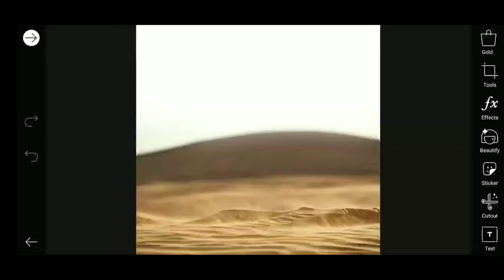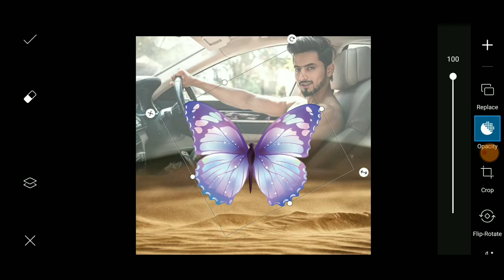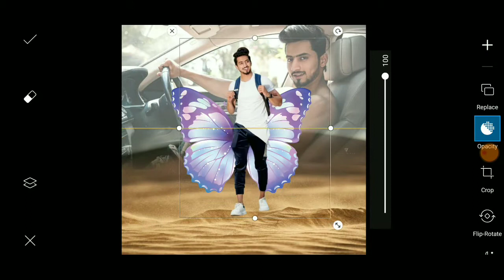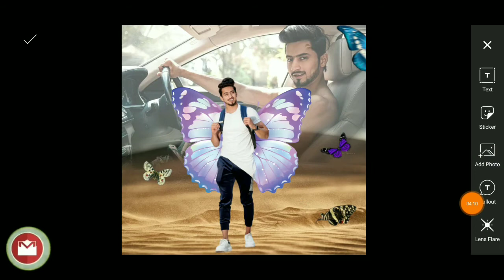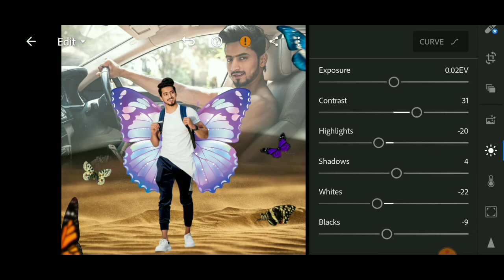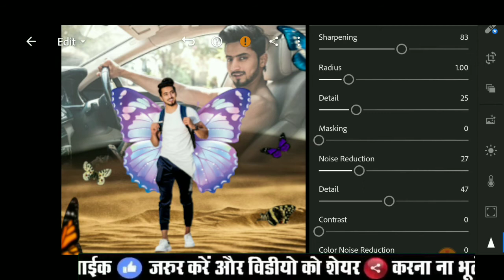PICSART BUTTERFLY PHOTO EDITING TUTORIAL IN PICSART STEP BY STEP IN HINDI |PHOTO EDITING BY GY EDITZ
©NOTE: All Content used is copyright to GY Editz. Use or commercial Display or

Du recording app and KINEMASTER video editing app
Picsart and lightroom photo editing app

GY Editz
gyeditz